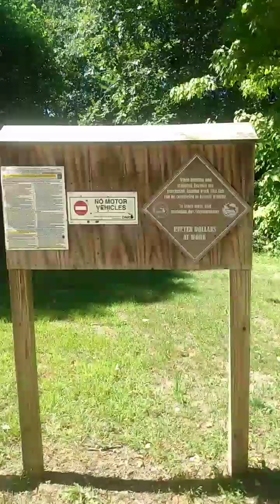Sunday Funday pt4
Hiking the North Country Trail in lost nations Michigan. Lost nations shooting range to trail road.